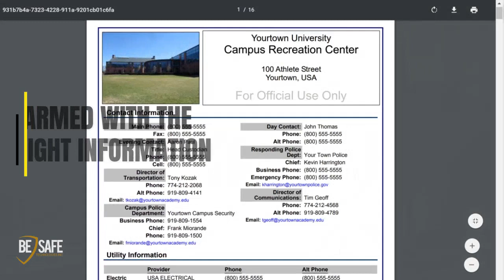🏫 School Safety and Security System Overview [BeSafe Technologies]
| A Great School Day from Beginning to End! [BeSafe Technologies | School Safety and Security System]

"Having the BeSafe program in place gives us a state of the art safety blanket for our students, faculty, and staff. It has also given our parents an added level of assurance that their children's safety is of paramount concern to our school." -- Tim Dumont, Director of Buildings and Grounds at the Groton School

Being prepared with reliable information that can be accessed quickly and clearly to help those responding to an emergency is essential. BeSafe’s award winning emergency response system, provides immediate detailed information about your school to police, fire, first responders and other emergency teams.

Developed as a tool to help emergency response personnel – who have limited prior experience or knowledge of a site – BeSafe rapidly shares vital information, including floor plans, building demographics and digital photos of your school buildings and facilities.

Information within the BeSafe system is instantly accessible via the secure cloud so that critical decisions can be made quickly and efficiently.

Be prepared. Be Safe.